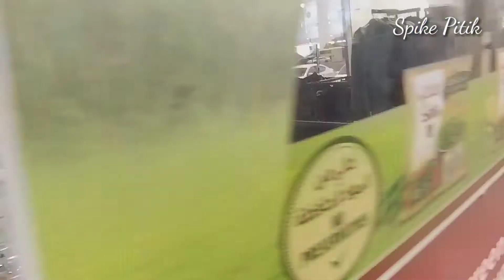walang byahe foodtrip nalang muna|Qatar trucker | buhay ofw